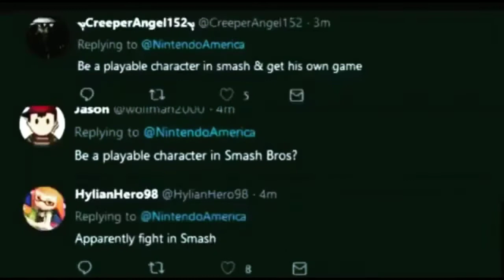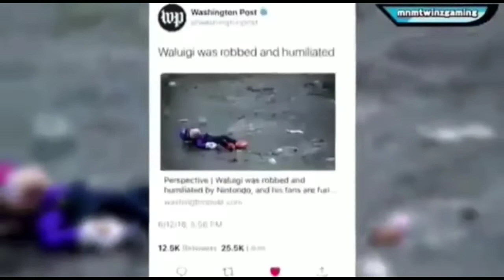JusticeForWaluigi The Hope For Waluigi In Smash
Once again, our Lord and savior, Waluigi, had been denied the position of being in Super Smash Bros. It is time for us to start the WaluigiLivesMatter movement. Do not harass Mr. Sakurai as I do not condone nor promote this. That will only lessen the chance of getting him in. It will also stress him out, so please be nice.